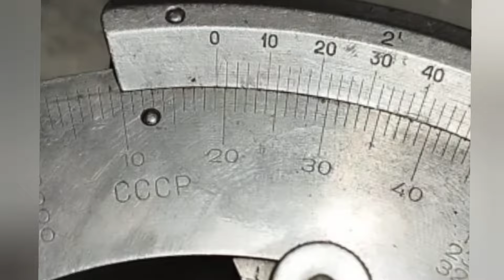Отвечаю на комментарий о толщине клинков....